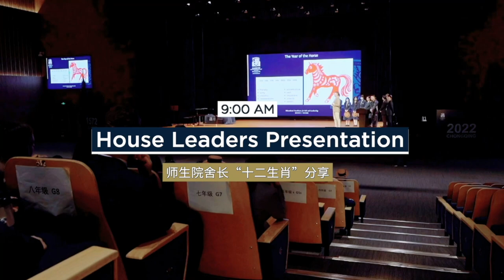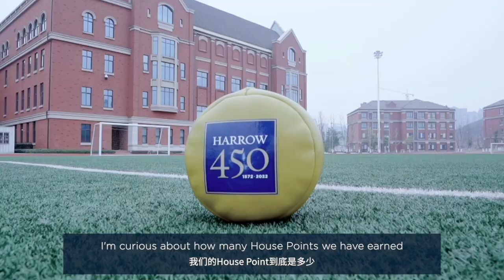First school day@Harrow Chongqing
Harrow Chongqing

Harrow Innovation Leadership Academy Chongqing (AISL Harrow Chongqing) is located in the Liangjiang New Area of Chongqing, providing world class K-12 bilingual education to students on an outstanding campus designed for both day students and boarders.

AISL Harrow Chongqing enjoys an area of 135,000 sqm. It can accommodate 2,400 students, including 540 boarders (from Grade 5 and above). The campus embraces the natural contours and vistas of the site to integrate nature into the daily experience of the students and staff. The architecture of the school’s buildings echoes the original design of ‘Harrow School on the Hill’, and their renowned buildings in north London, using contemporary design concepts to create a truly British ‘Harrovian’ environment, with an eye to the future.